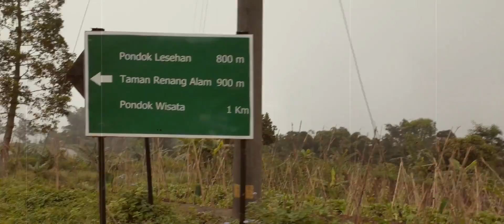Ami nia Traveling ba Umbul Sidomukti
Atu hatoo deit ba kolega sira ami Traveling iha tempu nebe Covid19 iha jawa tengah komesa menus ona no aktividade iha fatin nee mos komesa lao normal it oan maske bainhira sai tenki uja masker hodi antisipada husi covid19.

Halao karantina durante fulan 2 liu foin sai lao halimar maske Covid19 iha jawa tengah menus ona maibe ami la haluha uja nafatin masker ba antisipasi virus covid19.

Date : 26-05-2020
Lokasi : Pondok Kopi umbul sidomukti